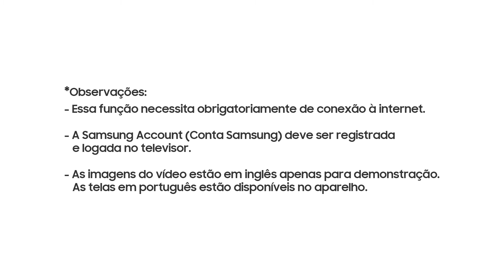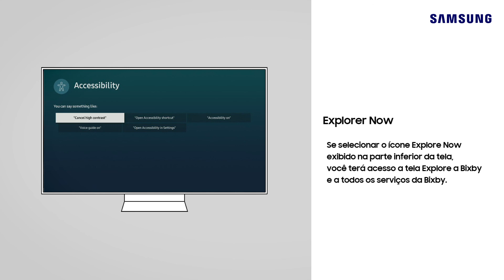Como utilizar a Bixby no seu Samsung Smart TV